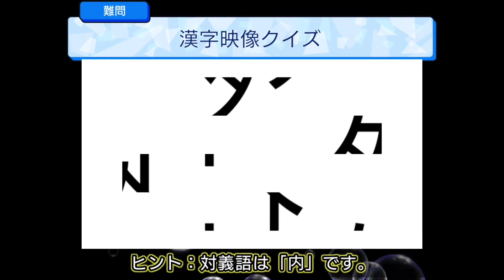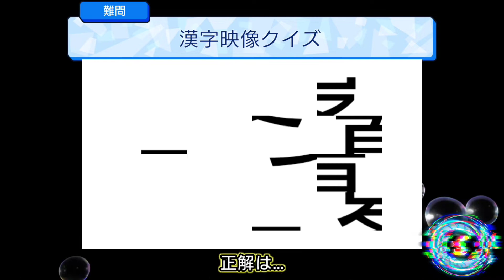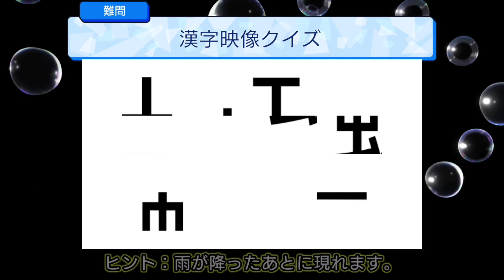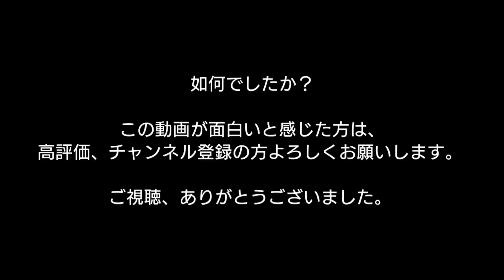【難問】映像が示す漢字は何？※これが解けたら高IQ！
漢字映像クイズ！

ある漢字を示しているので、時間内にそれが何かを当ててみよう！

※かなりの難問です！

これが解けたら高IQ！